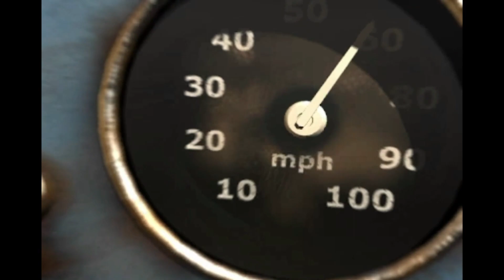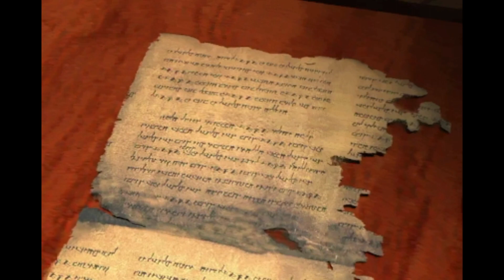Tomb Raider: The Last Revelation | Part 3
PC Specs & Hardware:
Graphic Card: AMD Radeon RX 480
Processor: Core i5 9th gen
RAM: 16 GB
Hard Disk: 1 TB
Mouse: Logitech (Simple)
Keyboard: Logitech (Simple)
Headphones: Bloody J437